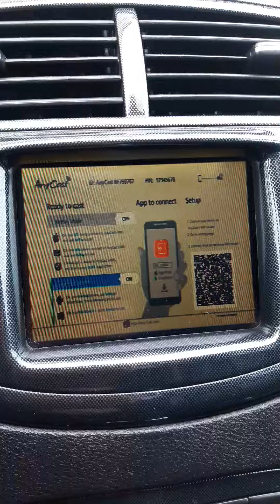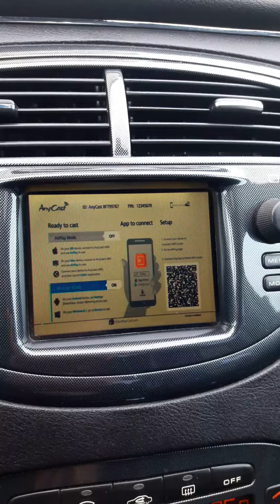Пежо 607 Подключение телефона к монитору / Peugeot 607 Connecting a phone to a monitor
Подробная схема подключения в картинках.
- Адаптер для сканера HD видео HDMI
- Anycast M2 Plus Ezcast Miracast AirPlay